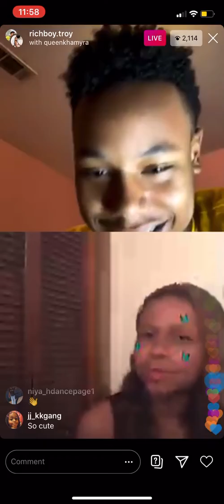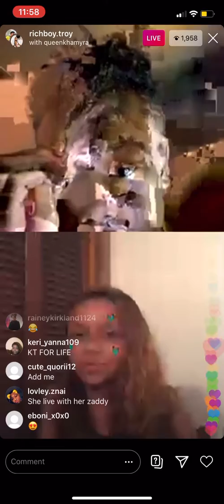Khamyra and Troy being lovebirds on live!!